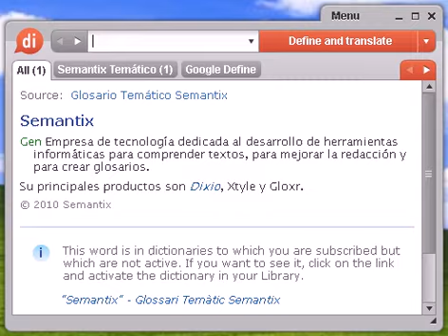Definición de asesinato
asesinato, diccionario, definición, significado, español, castellano, dixio, asesinatos